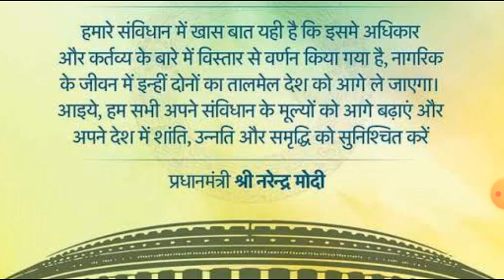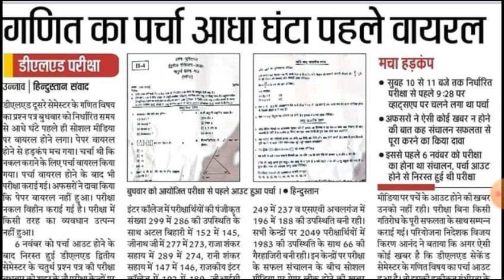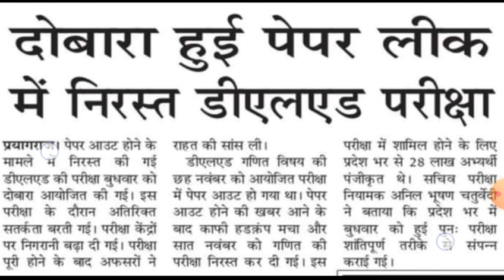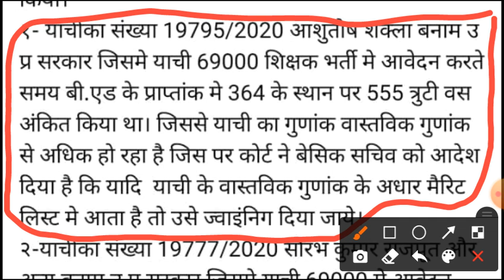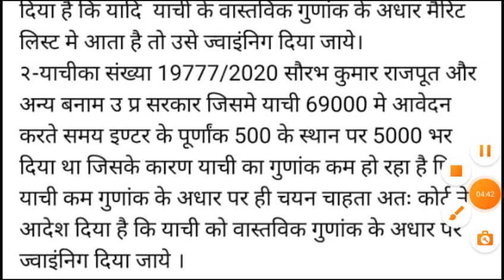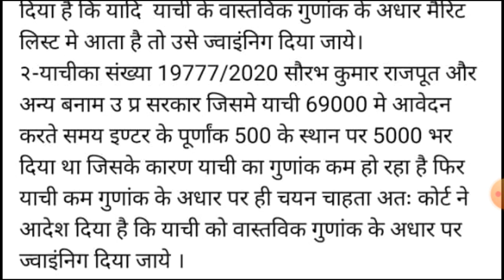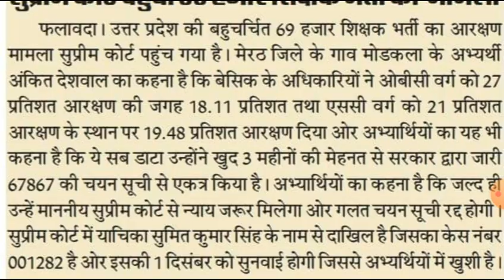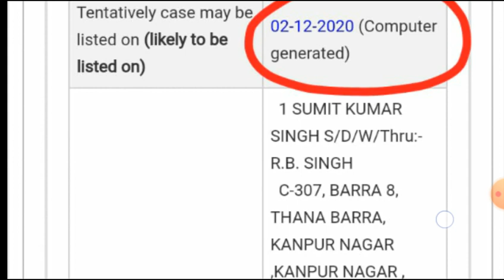69000 शिक्षक भर्ती परीक्षा लखनऊ खंडपीठ ने संशोधन का दिया आदेश अब इसी आधार पर पारित होगा अन्य आदेश